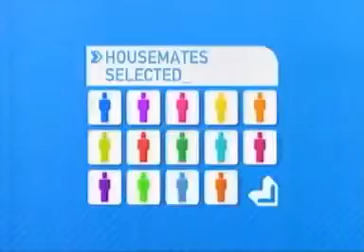Big Brother Australia - Series 3/2003 (Episode 33/Day 26)